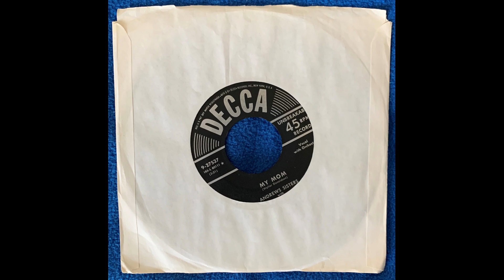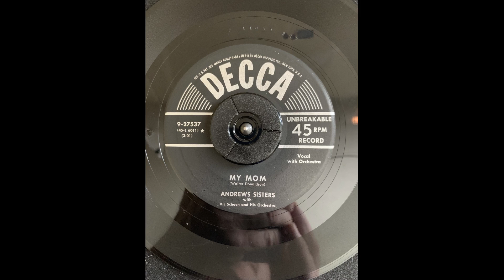Andrews Sisters My Mom